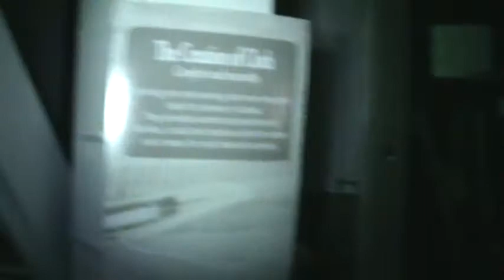Glengarry Pioneer Village Town Hall Investigated